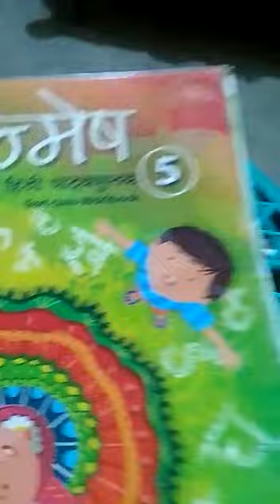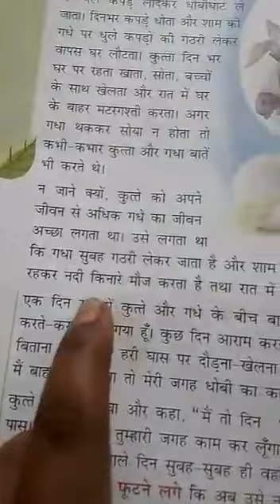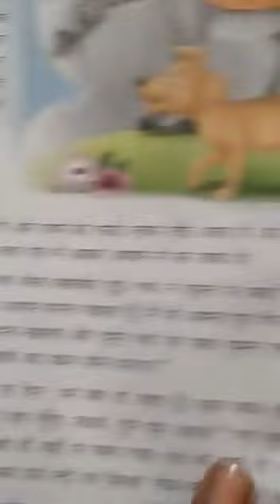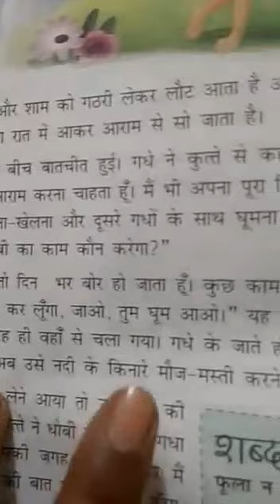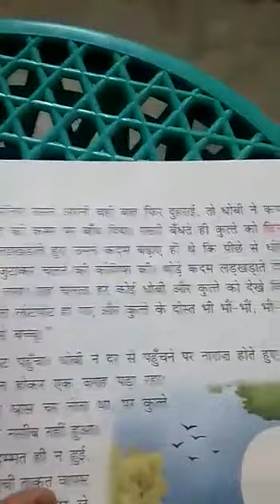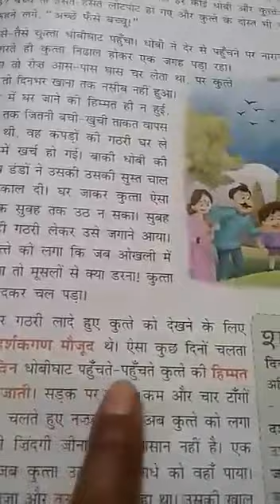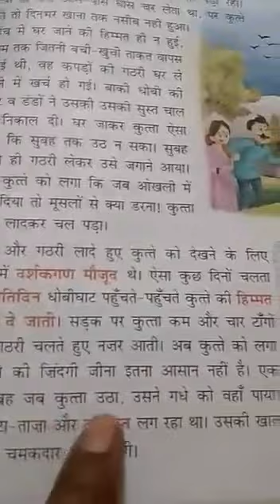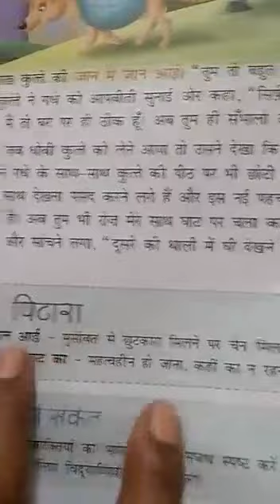Class 5th Hindi, Chapter 3, धोबी का कुत्ता, घर का न, न घाट का ।